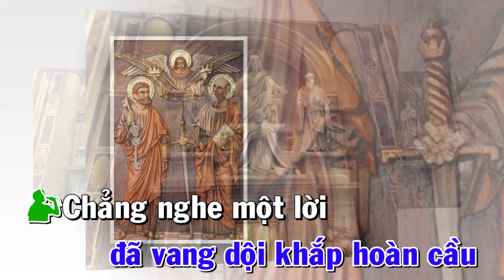Đáp Ca - TIẾNG CÁC NGÀI ( 29-06 Thánh Phêrô và Phaolô Tông Đồ )( Lễ Vọng ) ( Tv 18a, 2 - 3. 4 - 5ab)